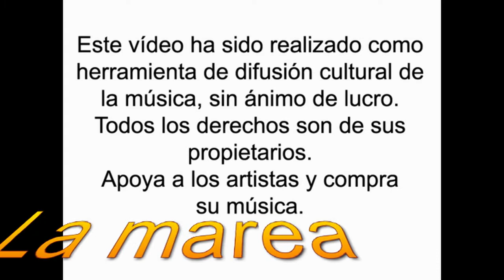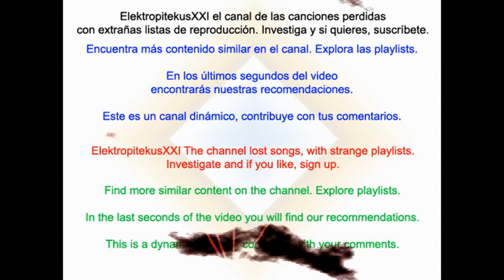Aslandticos - La marea [Aqui y ahora]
Con más de 10 años de carrera musical la banda cordobesa Aslándticos formada por Bueno Rodríguez (voz), Alberto Invernón (guitarra) y Jorge Carmona (percusión y coros), emprende un nuevo proyecto.
Desmarcados de cualquier tipo de etiqueta musical, su estilo positivo y vitalista cargado de matices y originalidad, hace de Aslándticos un referente único de la música independiente.
Todo comenzó a la espalda de la antigua fábrica de cementos Asland (de ahí su nombre) donde un grupo de amigos se reunían para tocar y cantar sus propias letras, que plasman sus inquietudes y nos cuentan historias del día a día, sin dejar de lado el compromiso social. Todo esto se ve reflejado en un directo lleno de energía y frescura.
Desde sus inicios en 2001 cuando grabaron su primera maqueta, Aslándticos no han parado de crecer como banda, en 2005 vio la luz su primer disco El mundo está fatal de los nervios, seguido por Mi primer día (2009), Lo bueno (2012) y Vivos (2015).
Con cuatro discos editados en el mercado, en 2017 Aslándticos presentaran su nuevo trabajo Aquí y Ahora de la mano de la discográfica Concert Music Entertainment.
En este nuevo álbum queda patente la trayectoria y madurez del grupo, que se atreve con nuevas composiciones y estilos, pero sin perder nunca la pasión y la originalidad que los caracteriza.